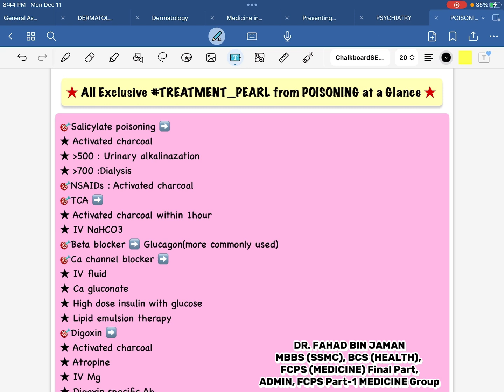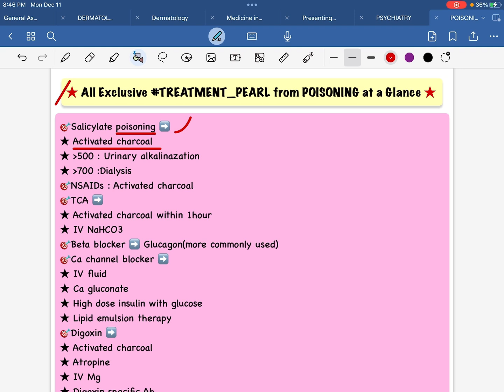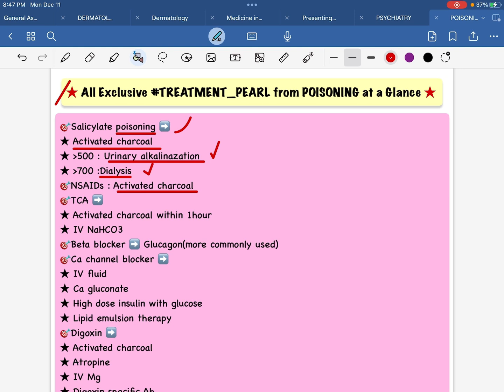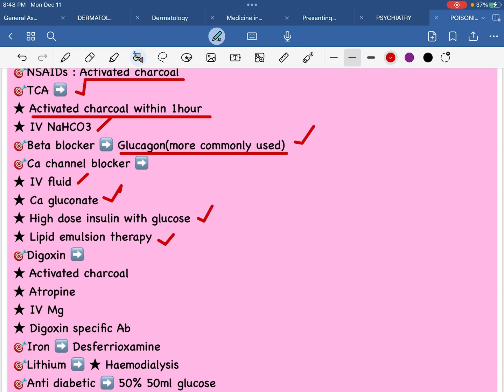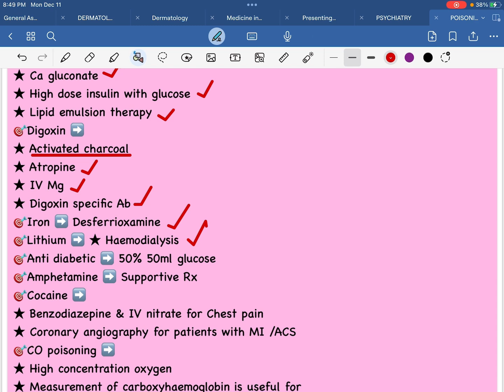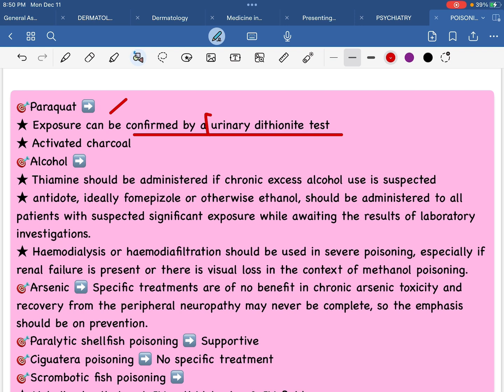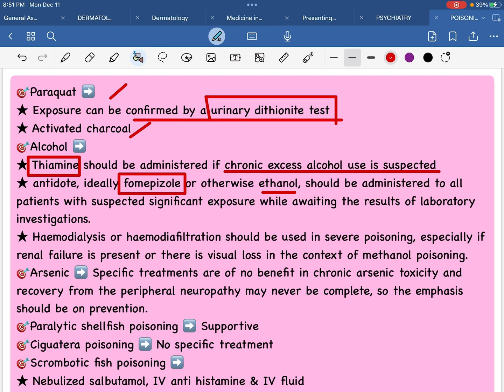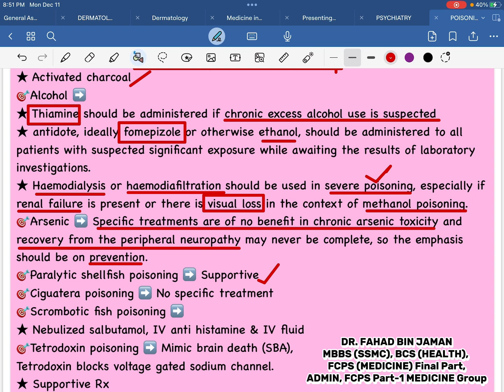"POISONING" All Exclusive Treatment_Pearl in 7min যা আপনাকে জানতেই হবেfor All PostGradEx,by,Dr.Fahad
FCPS Part-1